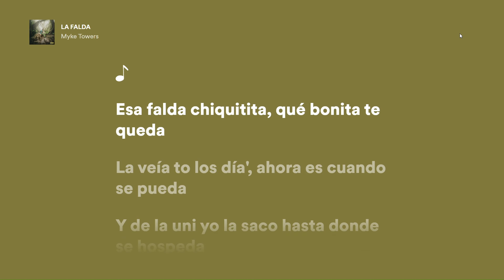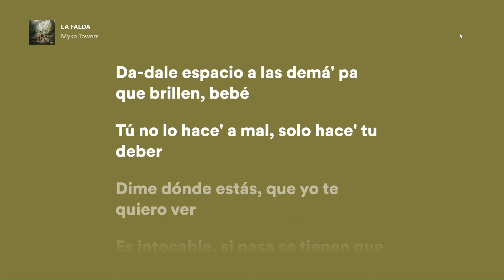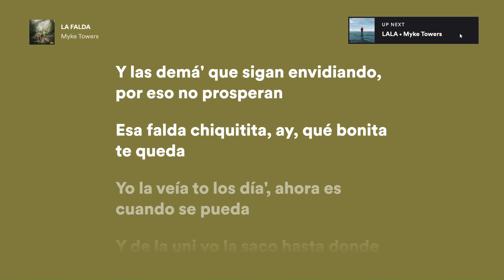Myke Towers - La Falda (Letra/Lyrics)